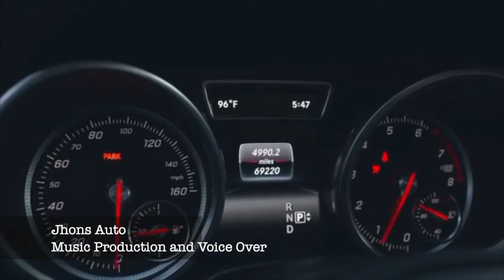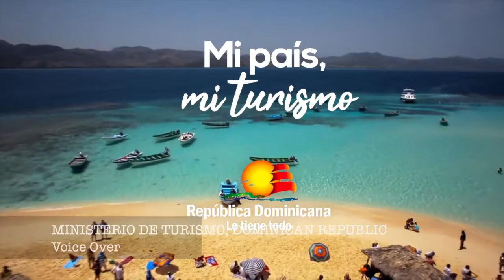Music and audio Production | Demo Reel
Demo Reel

Mis equipos

Mi Mac
Mi interface
Mis monitores
Mi microfono
Mi teclado
Mis discos duros y

""CommissionsEarned""